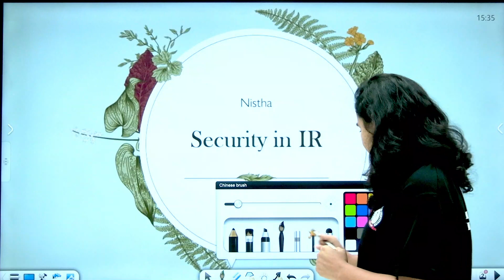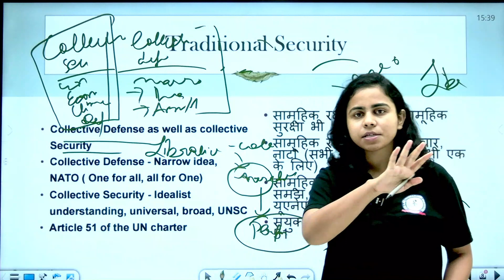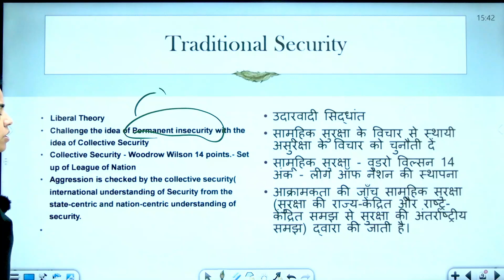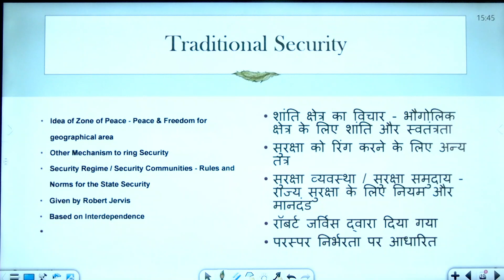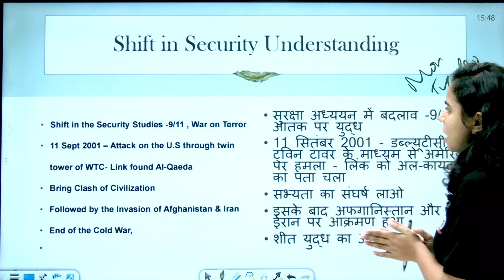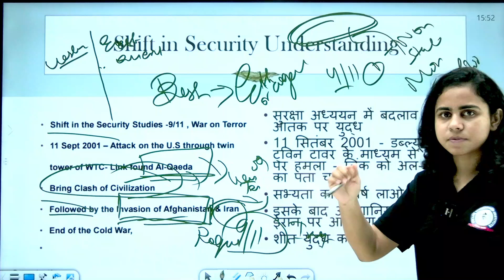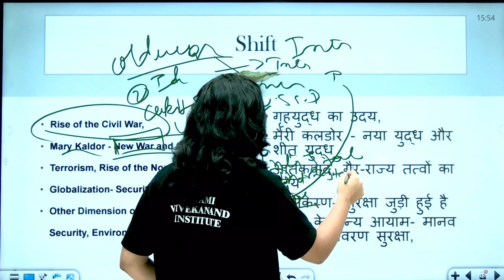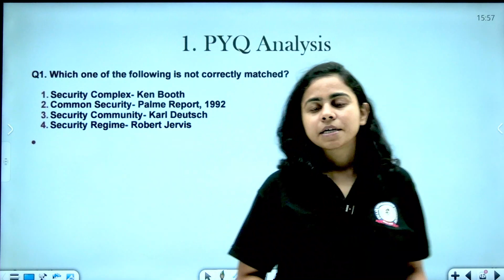SECURITY IN IR | INTERNATIONAL RELATIONS | POLITICAL SCIENCE | LEC 27 | UGC NET PAPER 2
SECURITY IN IR | INTERNATIONAL RELATIONS | POLITICAL SCIENCE | LEC 23 | UGC NET PAPER 2

Security
This module discusses the key concepts that will help you understand and critically analyse contemporary global security issues. We cover both traditional and critical theoretical discussions in security. We also analyse some of the key themes in contemporary Security Studies such as peacekeeping, peacebuilding, mediation and other conflict resolution tools.

International Relations Theory
The purpose of this module is to introduce you to the range of approaches in international theory. Within International Relations theory there are many varied interpretations and applications of key concepts (e.g. power, the state, agency, structure, and world order) as well as contested views about the practical purpose underpinning theories of world politics. This module gives you the opportunity to explore the key tenets of the major theories of international relations and secondly will encourage you to critically analyse your assumptions and ideological baggage

Researching Political Issues
The aim of this module is to provide you with a comprehensive understanding of the methods, techniques, and processes that are involved in the research of Politics and International Relations. The first section of the module will develop your awareness of exactly what advanced social research entails. The second section of the module will seek to deepen and enhance the knowledge gained in section one, with a series of guest speakers offering you insights into their own experiences of researching Politics and International Relations.

Dissertation, Work-based Experience or Policy Lab
The final core component of the MA International Relations course is an extended piece of written work, which entails three options that students can choose from.

The first 'standard' option comprises the development of a coherent and viable research proposal on a topic of your choice, with its eventual assessment being a 12,000-word dissertation. The other option involves a period of work-based learning, spending time engaging with a chosen institution or community-based organisation, either in the local Nottinghamshire community or further afield. Here, in contrast to the development of a research proposal geared for the completion of a standard 12,000-word dissertation, your assessment will comprise a research plan of how you intend to draw on your experiences, which ultimately will culminate in a written work-based project of a maximum of 10,000 words.

The Policy Labs module places an emphasis on gaining practical research experience and meaningful engagement with external (or internal) partners on a real policy issue. Policy Labs comprise small groups working in close collaboration and making their recommendations after close consultation with partners and supervision by academic staff. External partners may come from the public, private and/or civil society and academia. Internal partners may include departmental research teams and internal organisations. The program is intended to focus on policy problems within the East Midlands region, but some Policy Labs may focus on national or international issues.

Hurry UP!

* Classes
*Recorded Classes